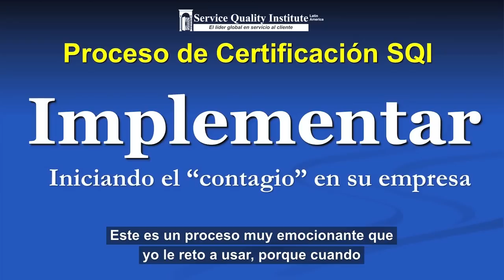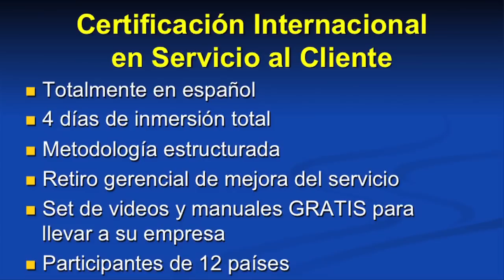John Tschohl: Certificacion Internacional en Servicio al Cliente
John Tschohl, guru mundial del servicio al cliente, habla sobre el Proceso de Certificación de Service Quality Institute, seminario gerencial en 4 dias de inmersion total para certificarse en una metodologia estructurada para crear una Cultura de Servicio - y transformar la experiencia de sus clientes

Para informacion sobre fechas y sedes, y solicitar GRATIS una copia del temario completo en 29 paginas:

Cristina Torres, Directora de Negocios
Lucia Suarez, Coordinadora de Admisiones
Service Quality Institute

Colombia:
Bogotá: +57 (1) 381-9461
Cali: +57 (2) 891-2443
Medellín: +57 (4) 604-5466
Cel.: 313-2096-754